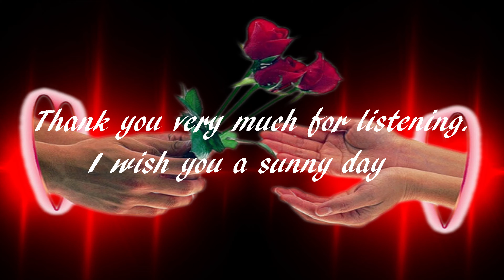O Sole Mio - Elvis Presley - Bryan Adams & Luciano Pavarotti - Yamaha Tyros 5